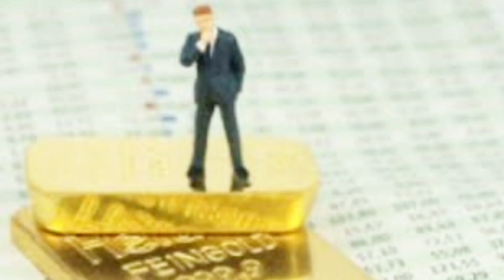గోల్డ్ రేట్ టుడే:Today gold price in India 25/06/2022 | today gold rate in Hyderabad